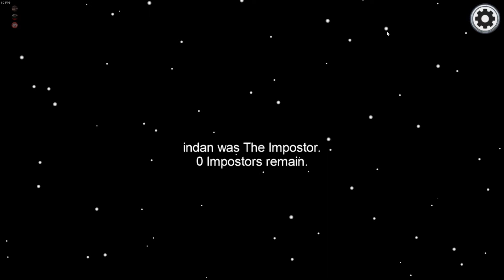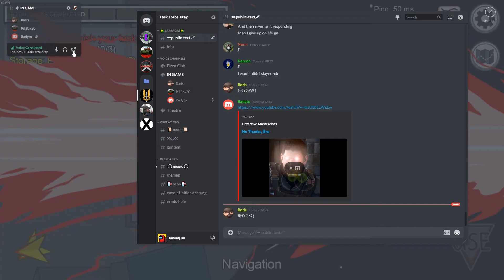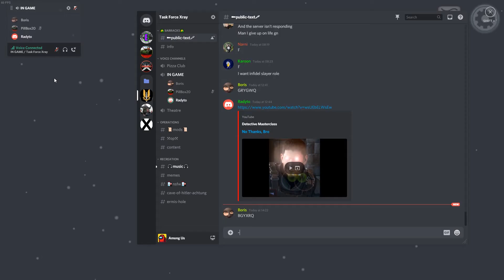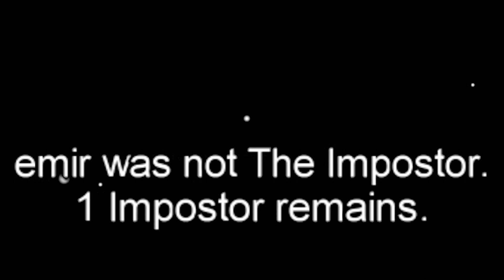PillBox20 is "Among Us" - Episode 2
Hello, everyone! In this video I will be showing you the fun I had in "Among us". It is a pretty popular game right now from 2018 and it is pretty cheap. I got it with all the little cosmetic DLCs cause I wanted to support the 3 guys that made it happen. Anyway, I was not alone. Here is the cast:

PillBox20: Blue Doctor
Boby: Yellow Banana
Radyto: Black Miner

Communications:

PillBox20: PillBox20#0783
Boby: bobyto93#8942
Radyto: Radyto#8889